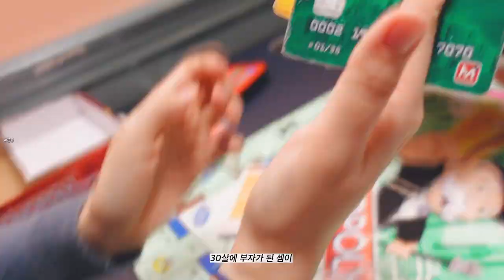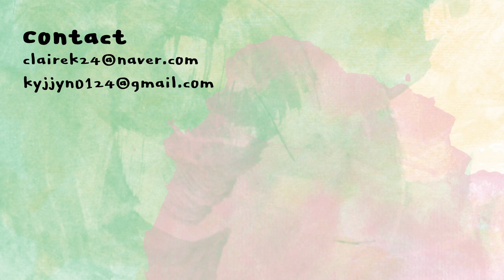남의 결혼 소식에 오열한 누군가